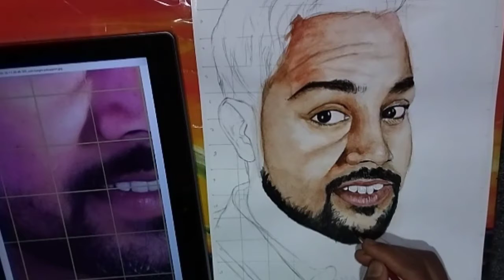water colour🎨🖌painting (potrait) part-2 portrait watercolourtutorial howtodrawportrait 😍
water colour🖌 potrait tutorial.

How to draw Amazing things

How to draw animals very easy way

How to draw portrait use only black marker

How to draw anime character so beautiful😍

how to draw Beautiful things very easy way

Shinchan drawing

How to draw shizuka drawing